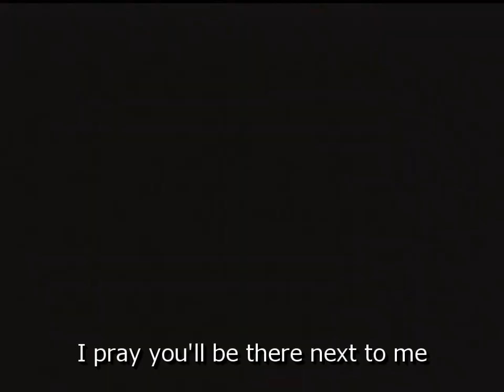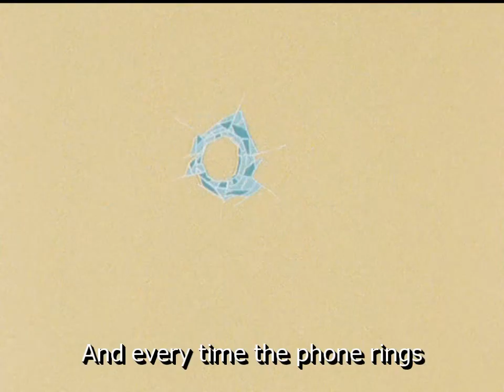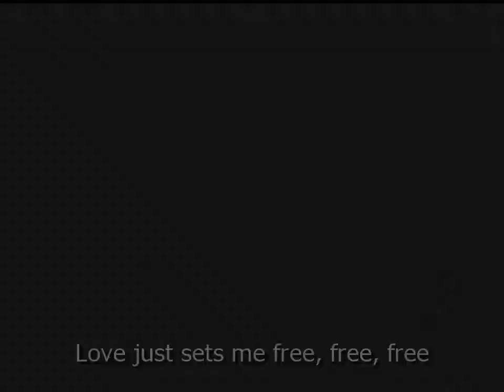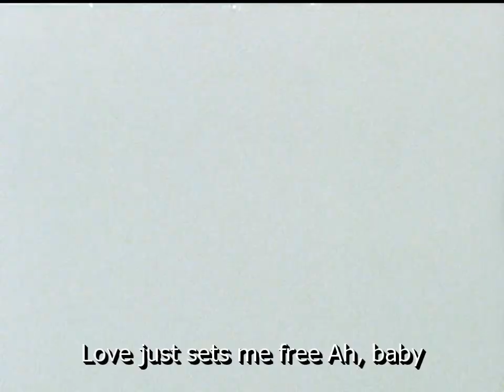シティーハンター3 挿入歌 ～ ♪JUST LIKE MAGIC ～ 銀狐（山ちゃん） vs 香ちゃん,海坊主トラップ免許皆伝！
作詞 - Jaye Jaye / 作曲 - 中崎英也 / 編曲 - 福田裕彦 / 歌 - Red Monster
シティーハンター2 Episode 3～4 「狙われた香!! 愛の言葉はさようなら」